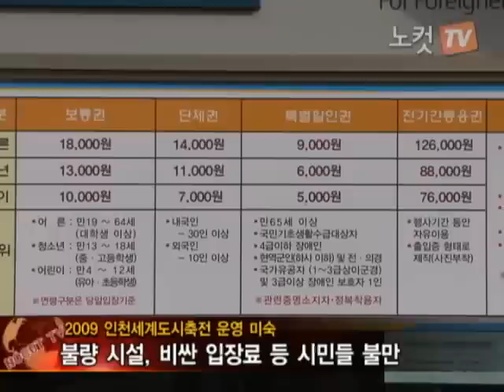[노컷TV]불량시설에 비싼 입장료.. '인천세계도시축전' 관객모으기 비상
13일 오후 송도신도시 인천세계도시축전 정문 앞에 차려진 20여 곳의 매표소에 표를 구매하는 관람객은 10여명에 불과했다.

"인천에서 열리는 국제규모의 행사인만큼 꼭 봐야겠다"며 찾아온 최영석(45)씨는 중학교에 다니는 두 자녀,아내와 함께 행사를 보기위해 정문앞 매표소를 들렀다가 요금표를 보고 표 구입을 망설였다.

성인은 1만8천 원, 학생은 1만3천 원, 최씨 가족이 구입할 입장권 가격은 모두 6만2천원이다.

광역자치단체가 치루는 행사의 입장권치고는 엄청나게 비싸다는 생각이 들었지만 표를 구매했다.

표를 구매한 최씨는 2시간 만에 행사장을 둘러보고 너무나 아깝다는 생각이 들었다. 기대 이하였기 때문이다.

세계도시관,체험관,로봇관 등 10여개 전시관과 행사장이 있었지만 눈에 띄게 볼만한 것은 없었다.

더욱이 편의시설은 더욱 엉망이었다.

이날 주행사장을 찾은 관람객은 2만7천여명에 달했지만 주행사장내 식당은 3곳(좌석 800여석)밖에 안됐다.

불볕더위를 피할 수 있는 그늘과 쉼터도 턱없이 부족해 관람객들의 불만을 샀다.